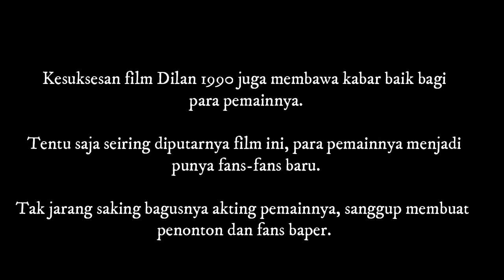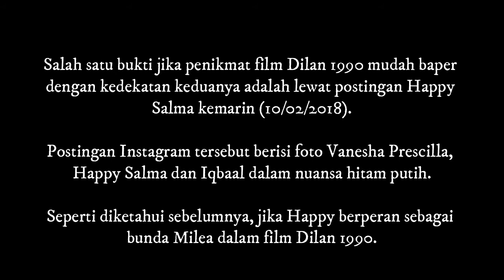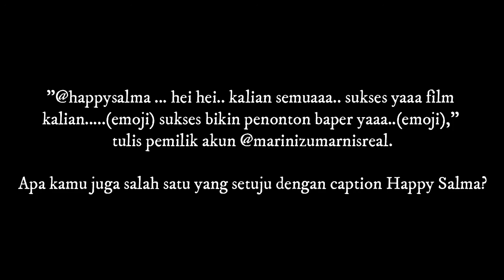Happy Salma Unggah Foto Bareng Vanesha Prescilla dan Iqbaal Ramadhan, Captionnya Bikin Baper!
Kesuksesan film Dilan 1990 juga membawa kabar baik bagi para pemainnya.

Tentu saja seiring diputarnya film ini, para pemainnya menjadi punya fans-fans baru.

Tak jarang saking bagusnya akting pemainnya, sanggup membuat penonton dan fans baper.

Hal ini tampaknya terjadi pada sosok pemain utama film Dilan 1990, Iqbaal dan Vanesha Prescilla.
Bahkan muncul beberapa meme dan parody tentang film yang dirilis tanggal 25 Januari‎ ‎2018 ini yang menunjukan antusias masyarakat.

Banyak pihak yang memuji chemistry pasangan yang memerankan tokoh Dilan dan Milea ini.

Salah satu bukti jika penikmat film Dilan 1990 mudah baper dengan kedekatan keduanya adalah lewat postingan Happy Salma kemarin (10/02/2018).

Postingan Instagram tersebut berisi foto Vanesha Prescilla, Happy Salma dan Iqbaal dalam nuansa hitam putih.

Seperti diketahui sebelumnya, jika Happy berperan sebagai bunda Milea dalam film Dilan 1990.

AF TV Menyajikan sebuah informasi yang unik, menarik, berita terkini, selebrita, lagi viral, tanggapan netizen, seputar selebriti, tanggapan warga net, bikin heboh, cumicumi dan yang lagi HOT!!